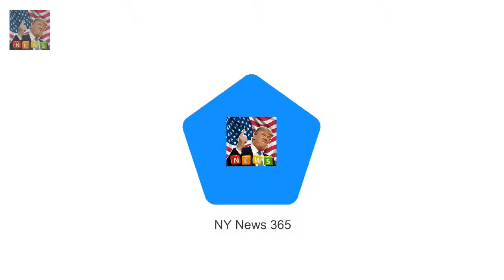Victorias Secret model Stella Maxwell stars in new Alice McCall shoot New Zealand born Victorias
New Zealand born Victorias Secret model Stella Maxwell 27 is the face of the new Alice McCall campaign She starred in a shoot inspired by the strength of 1980s supermodels Claudia Schiffer and Cindy Crawford Donning dreamy dresses and playful cuts she embodied the mid-century modern bourgeois lady Stella recently stormed the Victorias Secret runway in Shanghai and revealed her favourite workouts Victorias Secret angel Stella Maxwell from New Zealand has walked for the likes of Chanel and graced the covers of countless magazines including Vogue ELLE and Harpers Bazaar

All the best dressed stars at the Golden Globes 2018  Rumours were rife that the dress blackout c:
The singer joined Mariah Carey asks Meryl Streep to forgive her after star steals her Globes seat :